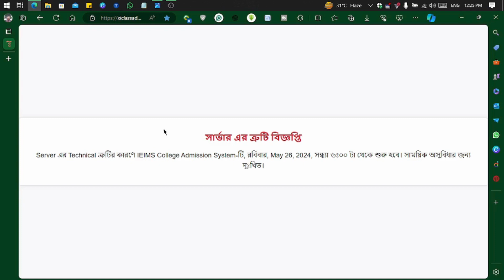একাদশ শ্রেণিতে ভর্তি ২০২৪ শুরু! Server ত্রুটির কারণে কলেজে ভর্তি প্রক্রিয়া বন্ধ । খুলবে কখন ?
HSC Admission Site (Old);

ALL BOARD COLLEGE GPA LIST (ALL IN ONE FOLDER): -

Dhaka Board –

Cumilla board -

Chattogram board -

Jashore board -

Mymensingh board -

Bariishal board -

Dinjapur board-

Sylhet board -

Rajshahi board -

Madrasha board -

একাদশ শ্রেণিতে ভর্তি নোটিশ ২০২৪ ফরম ফিলাপ শুরু! Server ত্রুটির কারণে সেরা কলেজে ভর্তি প্রক্রিয়া

All Board Site :

Dhaka Board –

Cumilla board -

Chattogram board -

Jashore board -

Mymensingh-

Bariishal -

Dinjapur -

Sylhet board -

Rajshahi board -

     Earth of study

The answer of assignment and created by the group - Answer of assignment page - Answer of assignment
Group Link 1 Group Link 2 Group Link 3 and The Group Powerby The Page